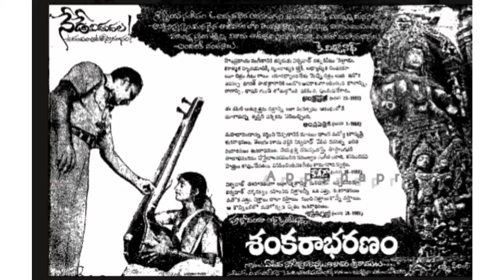Chaganti KoteshwaraRao Garu about Friendship in Shankarabharanam Movie